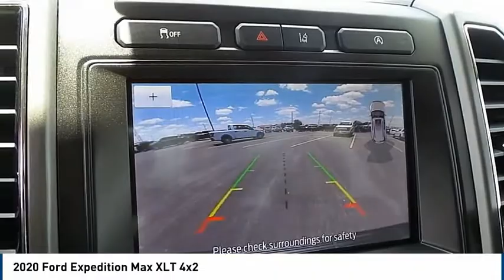2020 Ford Expedition Max Midland TX 2030677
2020 Ford Expedition Max XLT 4x2

4200 W. Wall